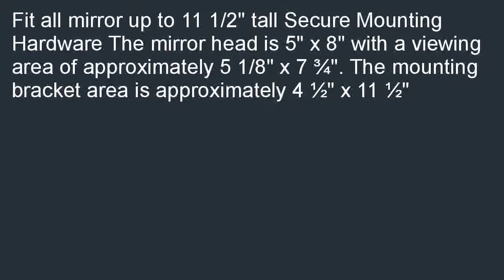Fit System 3891 Deluxe Universal Clip on Trailer Towing Mirror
Sales-priced  B001AJH1HK/?tag=iphonecooo-20 Get a Fit System 3891 Deluxe Universal Clip-on Trailer Towing Mirror. We can help you find cheap prices near you: Fit System 3891 Deluxe Universal Clip-on Trailer Towing Mirror.